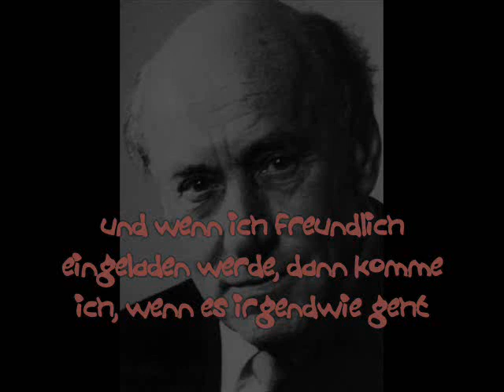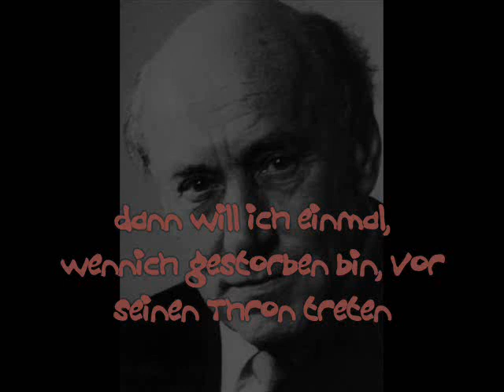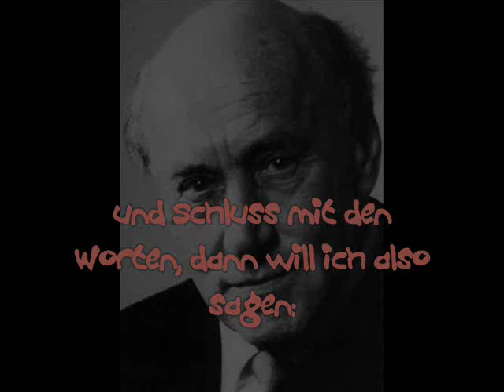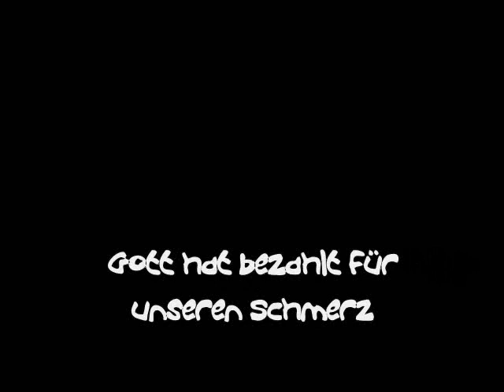Warum lässt Gott das zu? - Pfarrer Wilhelm Busch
Können wir Gott anklagen?